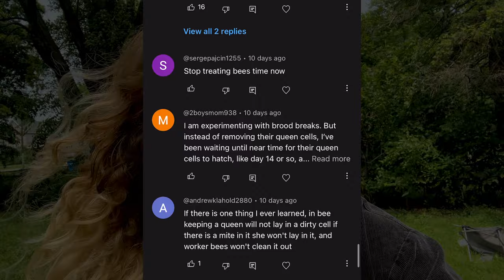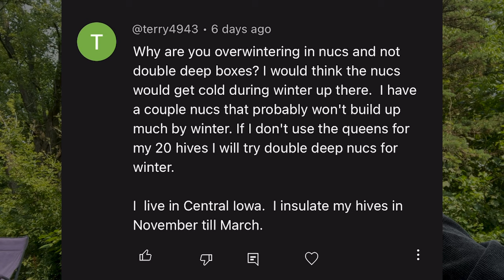What It's Like Being A COMMERCIAL BEEKEEPER / queen excluders, rotating frames, queens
Last weekend I drove back to my home town to visit Caleb Luthringer @calebluthringer8975 and Ron Dahlke at one of their honey yards as they prep the hives to be placed out for pollination at the watermelon fields. This was such fun trip meeting other beekeepers with the same love and passion for bees. Ron has been a beekeeper for...did he say 50 years? A really long time let's just keep it at that ;) And Caleb already up to 6 years in the game! We talk about honey hives and the honey flow, varroa treatments, queen excluders vs no excluder, rotating frames, moving queens down, what he looks for in his hives, Russian bee!! And sooooo much more.

Sandy Hill Farm, Caleb -